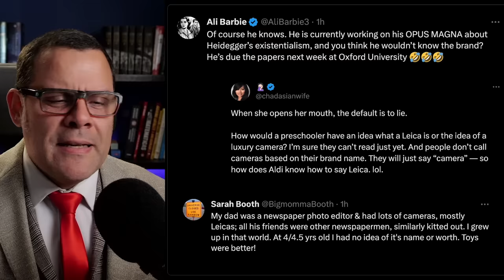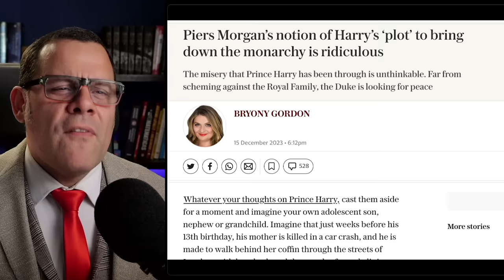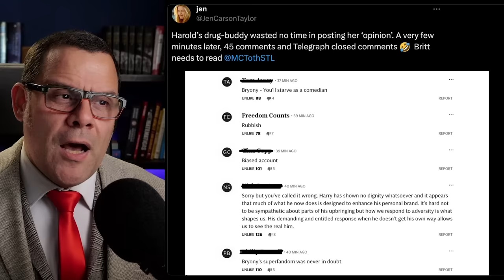You WON'T believe what Meghan just said about ARCHIE!